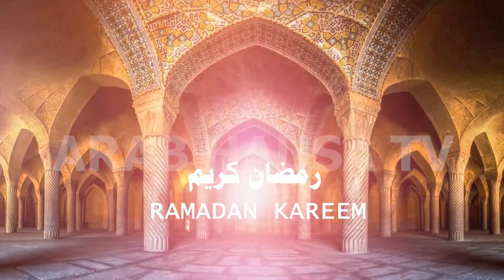SAKON RAMADA 5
tsokaci daga radamadan